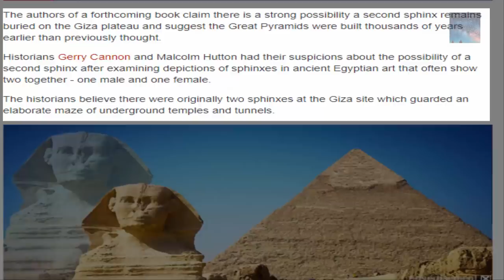Evidence at Giza just keeps stacking up! More NEW Evidence!!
Who ever built the Pyramid’s
Whatever the truth may be!!
The Dynastic Egyptians are NOT responsible for the massive elaborate constructions we see at Giza today, the evidence is stacking up and the more people who are presented with this evidence the more belief gathers momentum over the misdirection we have been on for Millennia